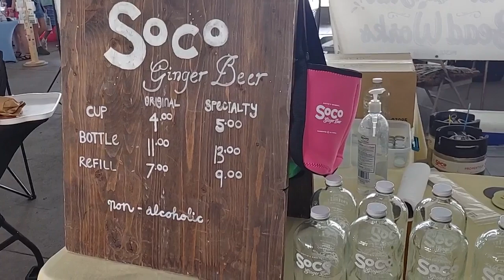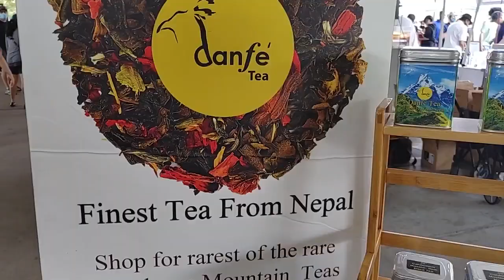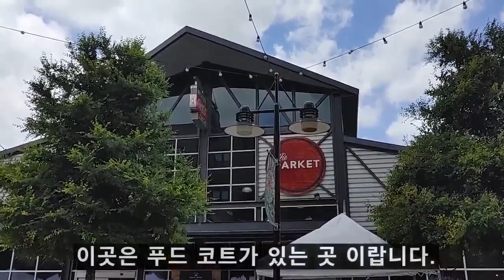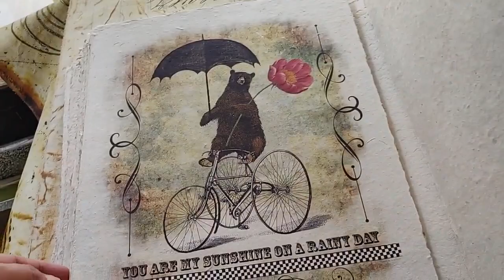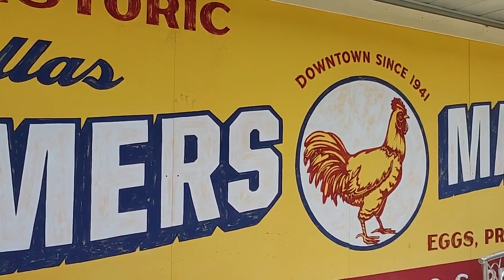EP57. 미국주부/달라스/사람구경/달라스파머스마켓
3년전 갔었던 달라스 파머스 마켓으로 지난주말 나들이 다녀왔어요, 어찌나 사람들이 많던지 주차하는데도 애먹었네요 ㅎㅎ. 그래도 간만에 사람사는 느낌 듬뿍 받고 왔네요.